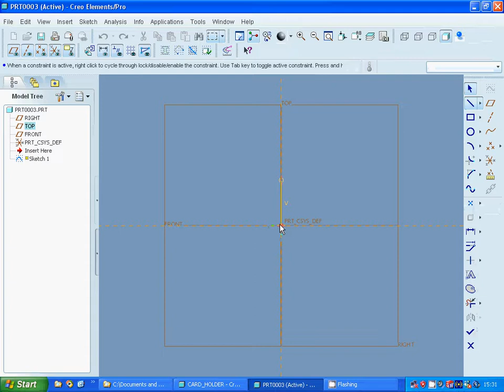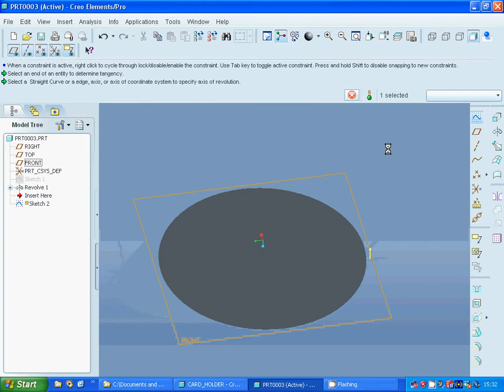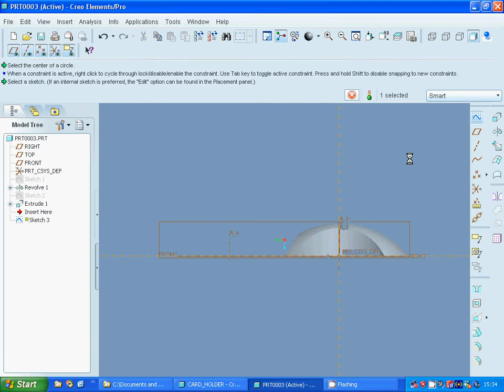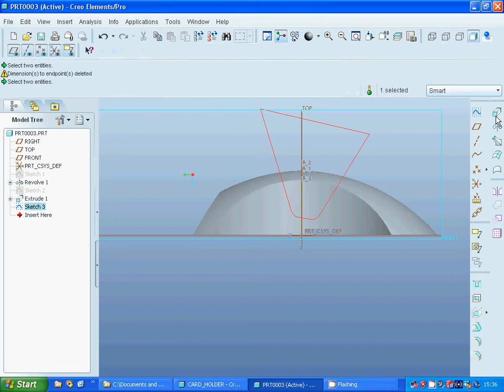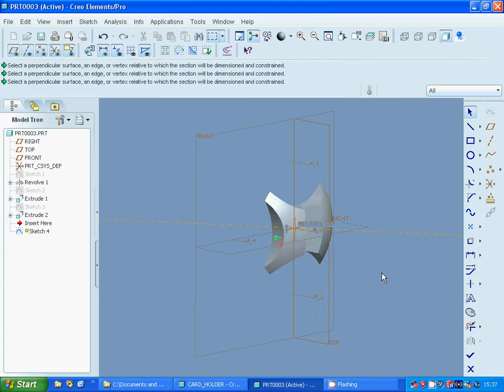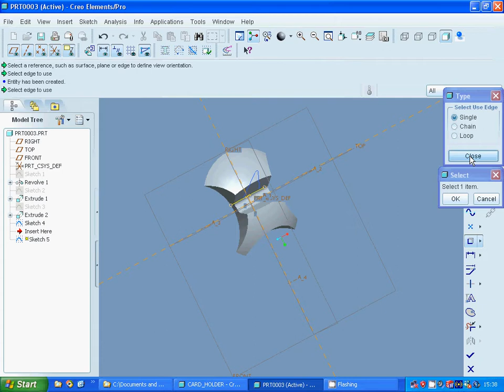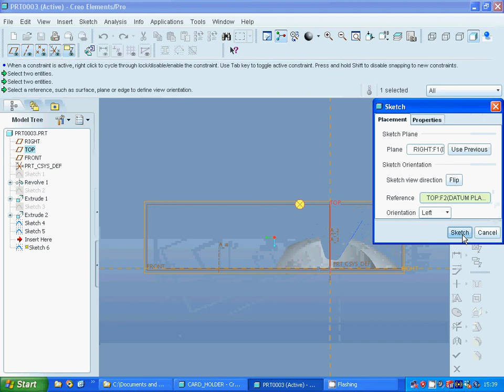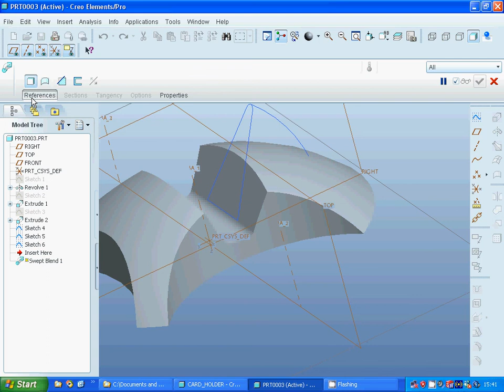proE card holder